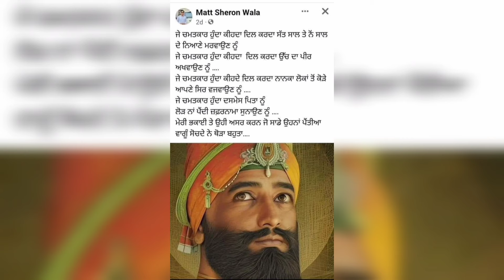ਗੁਰੂ ਸਾਹਿਬ ਵਾਰੇ ਗਲਤ ਬੋਲਣ ਵਾਲੇ ਪੰਜਾਬੀ ਗੀਤਕਾਰ ਨੂੰ ਦਰਬਾਰ ਸਾਹਿਬ ਤੋਂ ਜਵਾਬ ਇਹਦਾ ਬੇੜਾ ਗਰਕ ਹੋਗਿਆ